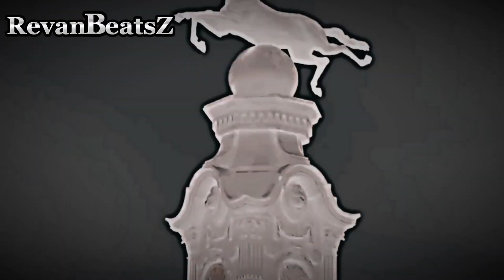RevanBeatsZ & GenceBeats - Ölüb Eliyersen Remix 2023 (ft Asif Ehmedli,Tural Montin)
👉🏻Bize destek olmaq üçün və daha yeni remixler dinlemek üçün lütfən kanala abunə olmağı və beyenmeyi unutmayın.!👈🏻

🎥Prod By:RevanBeatsZ

⚠️Bu veya diger videolarin kopyalanmasi ve yeniden yayimi qəti qadağandır.!!!
🚫Əks halda Kanaliniza YouTube Tərəfindən Şikayət Gonderliecekdir.!!!
°Müəllif Hüquqları "SM Media" Tərəfindən Qorunur.!!!

®RevanBeatsZ 2022

PR Menecer:Serxan Media
Layihə Rəhbəri:İbrahim Yusubov 👇🏻
Aranjıman:İbrahim Yusubov  @İbrahim Gence 👈🏻
Video Praduser:@Ghuliyef
Video Cover:RevanBeatsZ HD